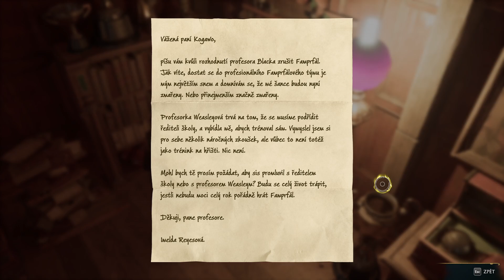Hogwarts Legacy #21 Hipogryf nás privítal a sme sa mu poklonili, zalietame si?